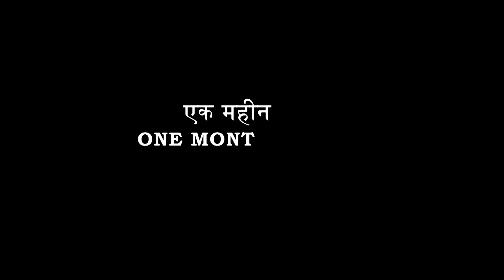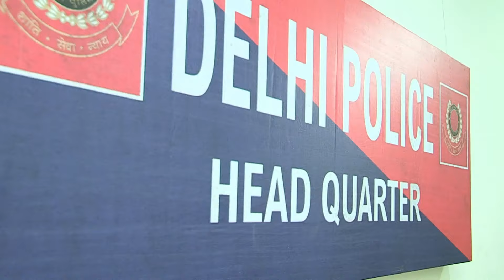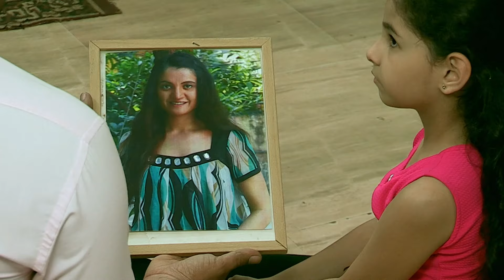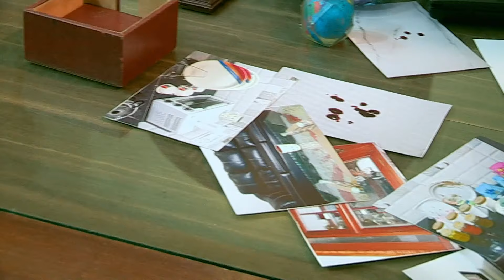आखिर क्या हुआ था मंजू और सुहैल के बीच? | Crime Patrol | Crime Patrol 2024 Latest Episode |Thriller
Mousami tells Media that her sister Manju did not die of suicide, but her husband Sohail murdered her. She tells the police that Sohail used to demand dowry from Manju and he should be charged under IPC-498a. The police ask why will Sohail ask for Dowry when he earns lakhs and helps society catch the criminals. The police also tell that Manju's autopsy report shows that her death is because of self-sustain injuries.

About The Channel :
Enjoy thriller TV shows like CID, Crime Patrol, and Adaalat. Watch CID new episode 2023 and CID new episode 2024, plus Crime Patrol 2024 and Crime Patrol Satark. Dive into Thriller, Police stories, Mystery, and justice serial. Enjoy Hindi serials/ TV Shows like CID 2024, crime patrol 2024 latest episode, CID best episode, Crime Patrol new episode, and Crime Patrol Dastak. Follow along with famous inspectors, judges and KD Pathak as they solve cases and deliver justice. Perfect for all crime and mystery lovers!

हमारे चैनल में आपका स्वागत है! CID, क्राइम पेट्रोल और अदालत जैसे थ्रिलर टीवी शो का आनंद लें। CID के नए एपिसोड 2023 और CID के नए एपिसोड 2024, साथ ही क्राइम पेट्रोल 2024 और क्राइम पेट्रोल सतर्क देखें। थ्रिलर, पुलिस की कहानियों, रहस्य और न्याय धारावाहिकों में गोता लगाएँ। CID 2024, क्राइम पेट्रोल 2024 का नवीनतम एपिसोड, CID का सर्वश्रेष्ठ एपिसोड, क्राइम पेट्रोल का नया एपिसोड और क्राइम पेट्रोल दस्तक जैसे हिंदी धारावाहिकों/टीवी शो का आनंद लें। प्रसिद्ध इंस्पेक्टरों, जजों और केडी पाठक के साथ जुड़ें क्योंकि वे मामलों को सुलझाते हैं और न्याय दिलाते हैं। सभी अपराध और रहस्य प्रेमियों के लिए बिल्कुल सही!